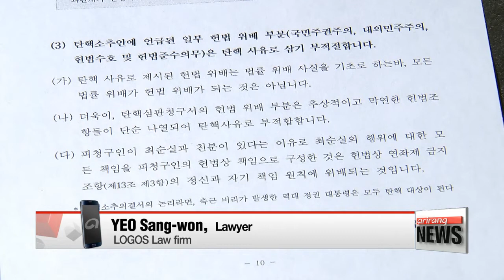Constitutional Court says preparatory session will be scheduled soon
The Constitutional Court has been preparing for the upcoming impeachment trial.
The court wants prosecutors to provide evidence from the Choi Soon-sil trial, but the president's attorneys say that's against the law.
Lee Unshin fills us in on the latest developments.
The Constitutional Court says the dates for a preparatory session on President Park Geun-hye's impeachment trial... could be set as soon as this week.
The trial preparation will include an examination of all documents and evidence submitted by both President Park and the National Assembly.
The announcement was made after a meeting Monday morning at the court where all nine of the court's justices were present.
They met to discuss the upcoming pretrial hearings, as well as to continue reviewing the defense statement that was submitted to the court by the President's lawyers last Friday... which was meant to refute the accusations made in parliament's impeachment motion.
Also considered was the President's objection to the court's request that the independent counsel and prosecution share with it the details of their ongoing investigations.
While the court still hasn't ruled on that objection,... Park's lawyers claim it would be a violation of the Constitutional Court law for the court to receive information on an ongoing case.
But some legal experts say otherwise.

"I personally do not see the court's request that the independent counsel and prosecution to share their information on the Choi soon-sil probe as a legal violation. It's highly unlikely the court will accept the objection."

And that wasn't the only complaint from Park's team.
Her attorneys also asked that the court ban lawmakers from making her statements to the court public, calling the release of her 24-page statement on Sunday a violation of criminal law procedure.
As the court considers those claims... political commentators view it as a general effort to prevent the disclosure of the President's legal documents in the future.